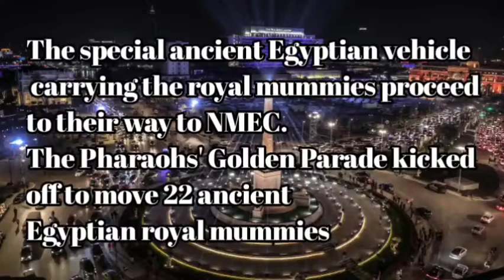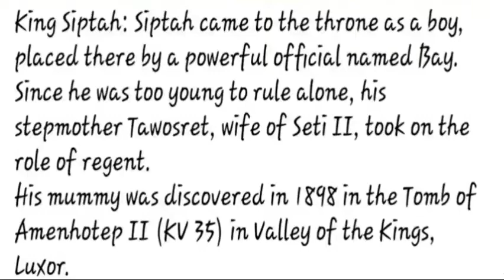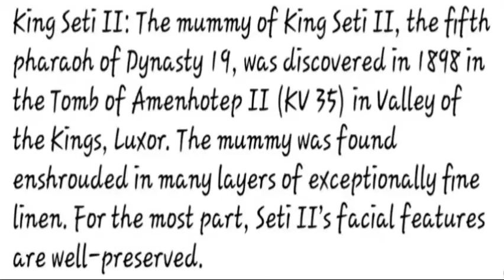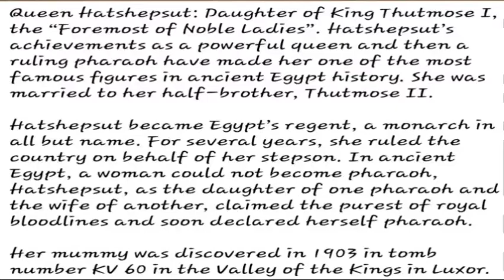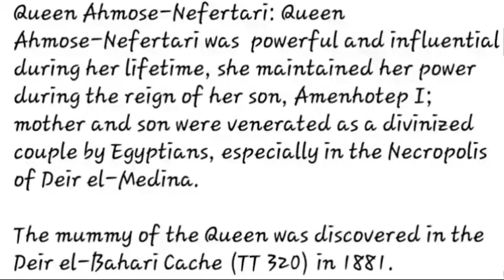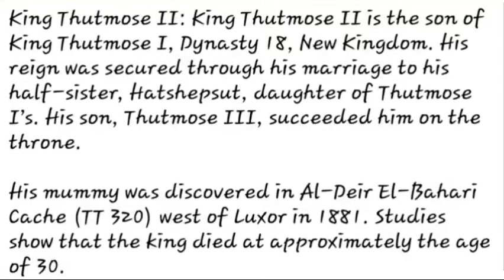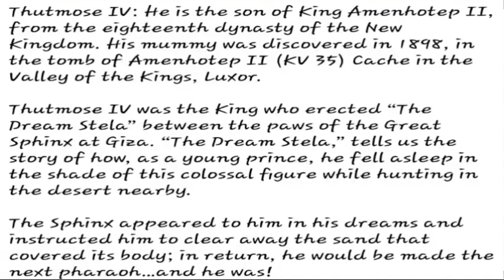The Pharaohs' Golden Parade in Cairo Egypt||Liza Dumlao Vlogs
The Golden Pharaos' Golden Parade was held on April 3,2021 at Cairo Egypt.